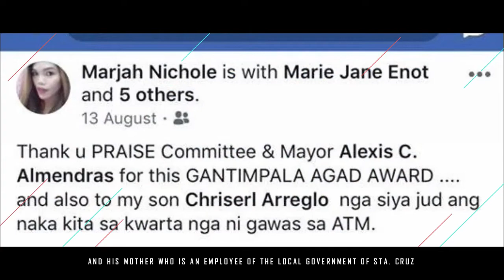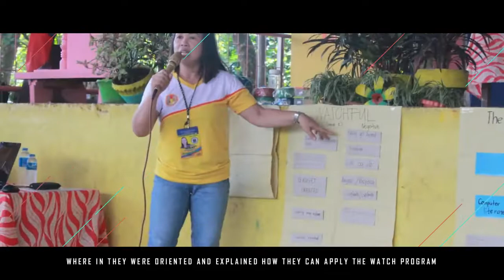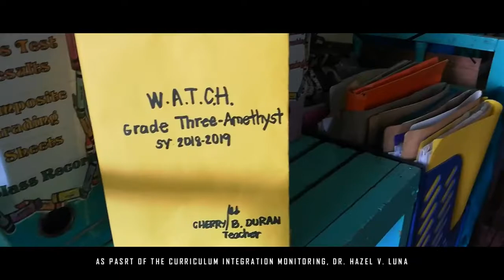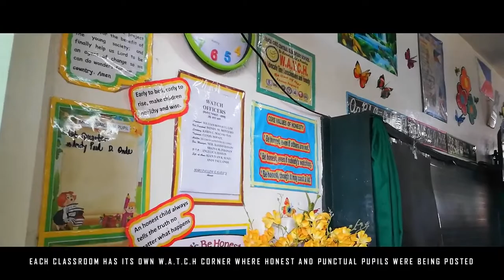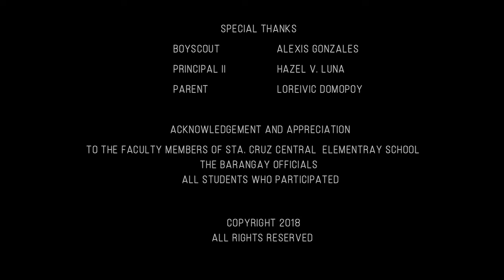Project W.A.T.C.H. (We Advocate Time Consciousness and Honesty)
Department of Education and JCI Philippines Project.